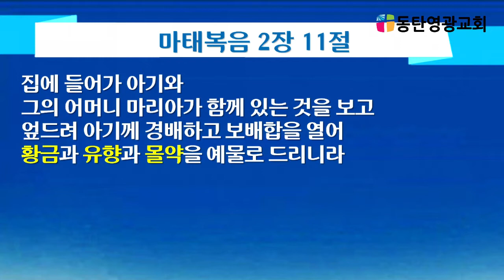20211226,동탄영광교회,온세대통합예배,설교,동방박사의선물,이동진목사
20211226,동탄영광교회,온세대통합예배,
설교,동방박사의선물,이동진목사